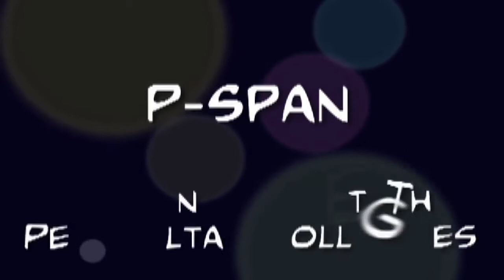P-Span #301: Making Connections Panel Discussion with Alameda County Supervisor Keith Carson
On February 23, 2013, Alameda County Supervisor Keith Carson co-hosted the 2nd Annual African American Organizations "Making Connections" event.  The theme was "Strategies and Outcomes for Our Black Community".  This video features the opening panel discussion: "A Look Into the Black Community"